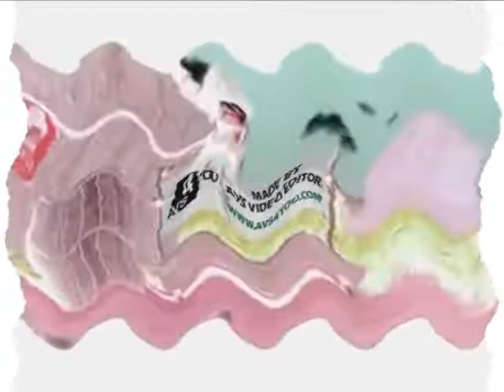Poozee Doo Dah Odia Version Ioo Iah In F Major